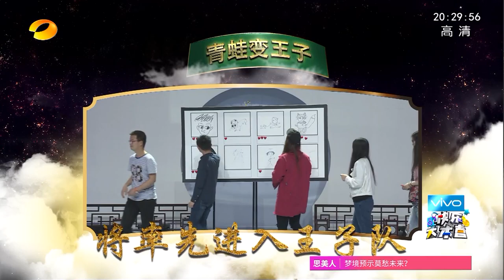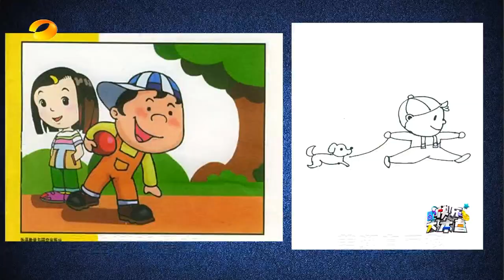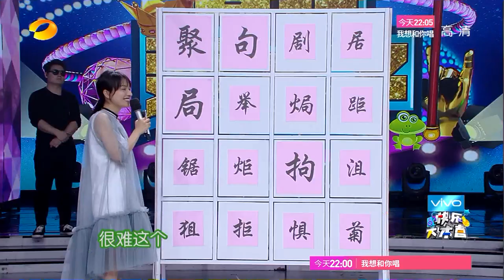《快乐大本营》20170513期: 韩庚放飞自我惊现最贴切自画像 姜潮徐海乔当选最心水时尚KING Happy Camp【湖南卫视官方版1080P】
【節目简介】《快乐大本营》（Happy Camp）是湖南电视台于1997年7月11日开办的一档综艺性娱乐节目，是湖南卫视上星以来一直保持的品牌节目之一。节目采用全民娱乐的类型，以嘉宾访谈游戏型为主的综艺节目。